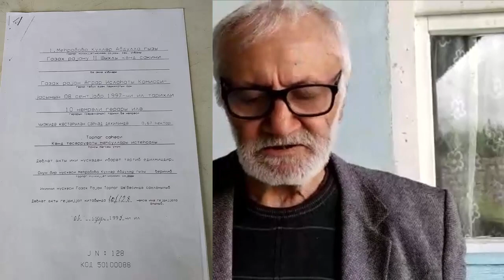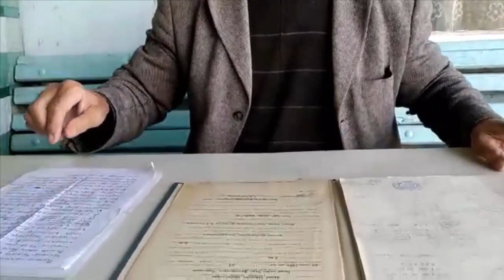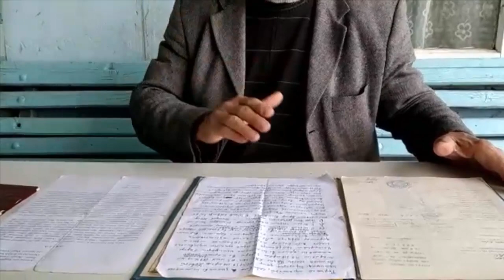Qazax rayon, II Şıxli kənd sakini PREZİDENTƏ şikayət edir!!!!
Qazax rayon, II Şıxli kənd sakini Nəsibov Vaqif Aslan oğlu yerli məmurlar tərəfindən edilən qanunsuzluqlardan şikayət edir!